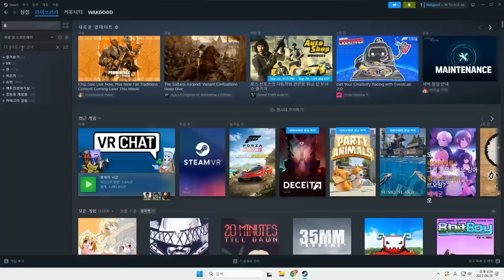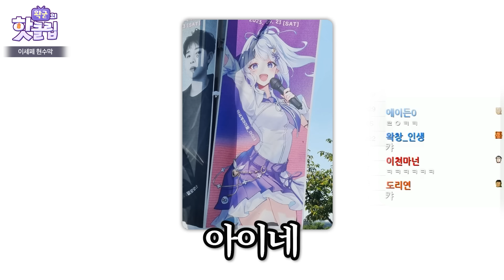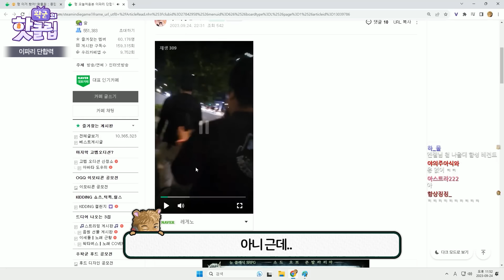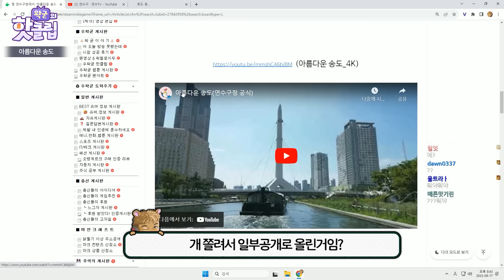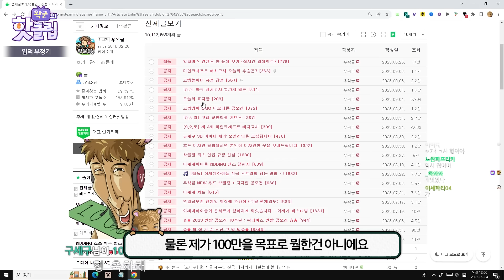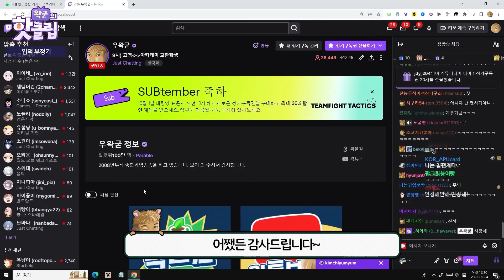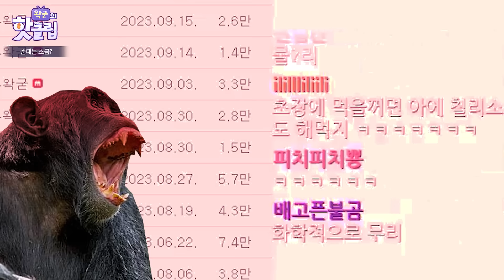방송중에 갑자기...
[서브채널]

[MORE]

[SNS]